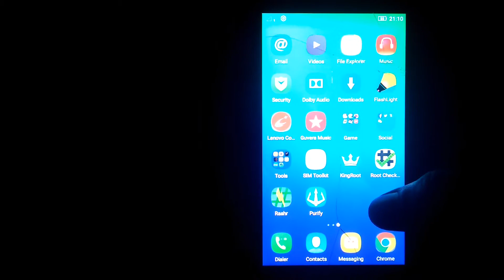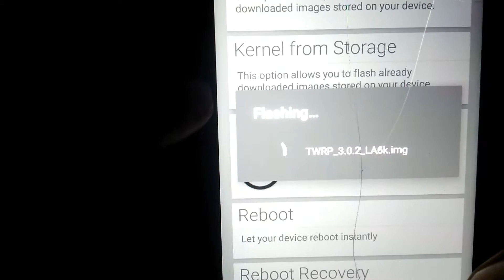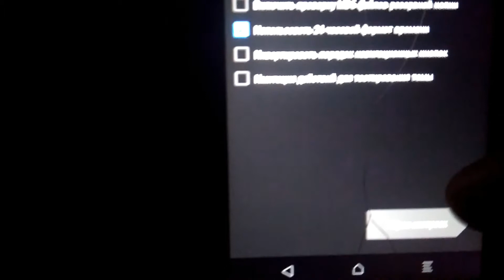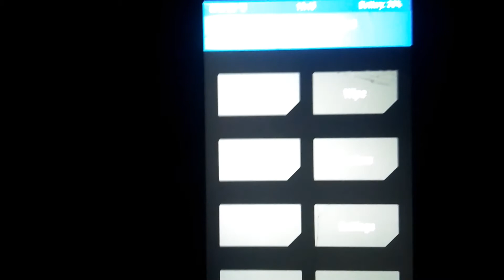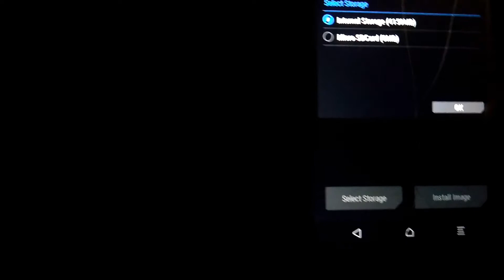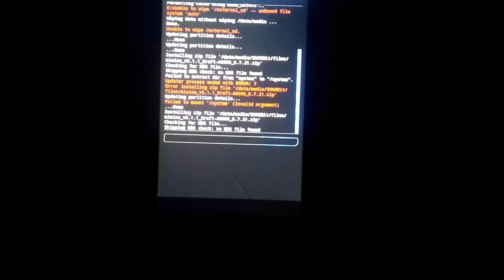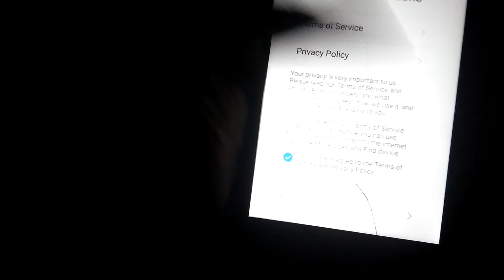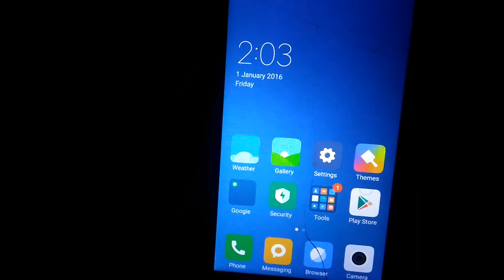HOW TO INSTALL MIUI8 ON LENOVO A6000 MOBILE IN TAMIL